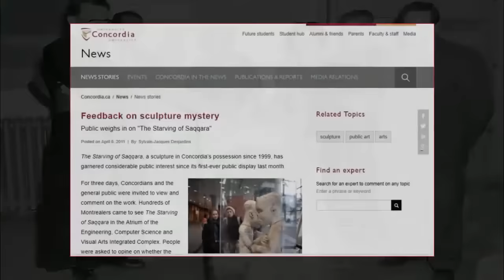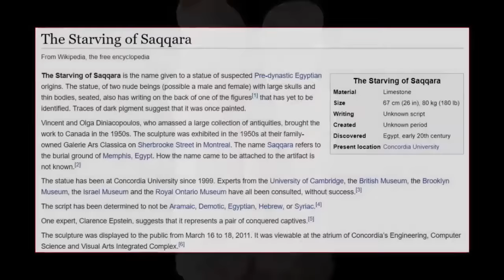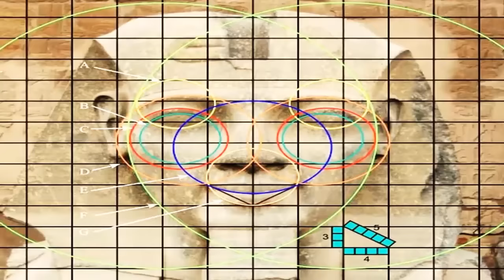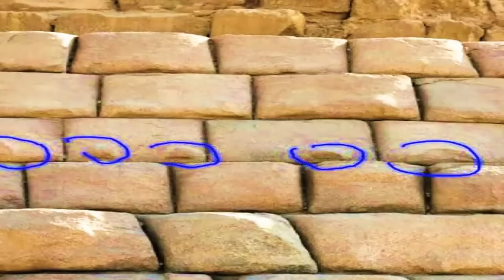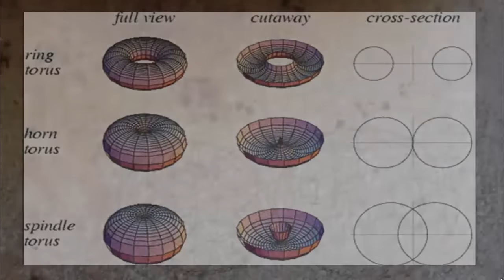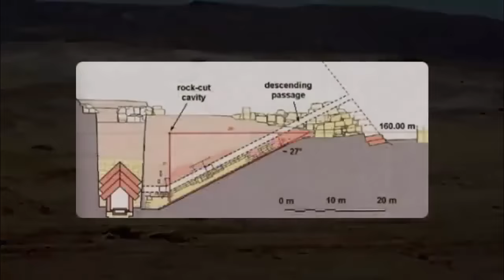Proof Egyptians Didn't Build The Pyramids?